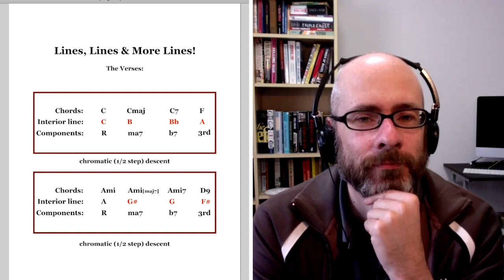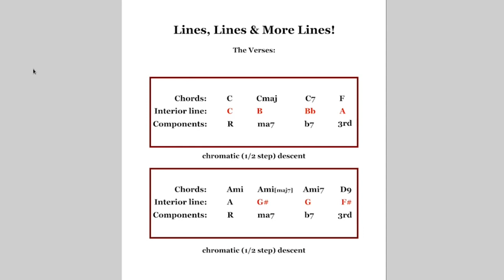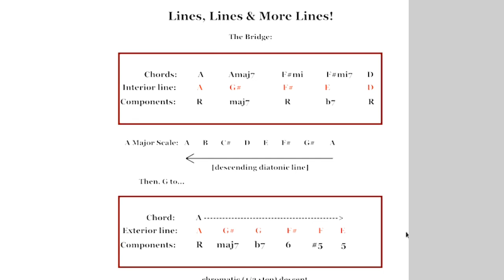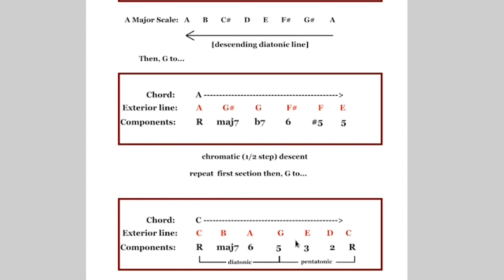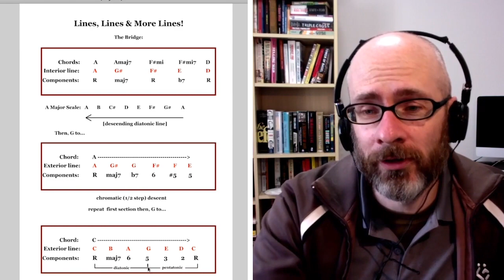Abbey Road: Something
One thing I neglected to mention, (well, there were a few things, actually), is regarding the moment when we spoke about the influence of this record on the next decade to come, the Seventies. Also connected is the idea of the production value and musicianship behind the song that brought it to the heights it reached. If 'Something' hadn't been produced so well and if the musicianship--from George's solo, to Ringo's awesome drumming, to Paul's sublime bass melodies--it may not have been as remarkable as it became. So, another important influence on the Seventies from this record is 𝘱𝘳𝘰𝘥𝘶𝘤𝘵𝘪𝘰𝘯 𝘷𝘢𝘭𝘶𝘦.

When you look at the music of say, Elton John during the Seventies, the production level and the work ethic behind it is so pristine that it shimmers. So, Abbey Road didn't just influence the way people 𝘸𝘳𝘰𝘵𝘦 music but also the way they actually 𝘱𝘳𝘰𝘥𝘶𝘤𝘦𝘥 it.

[I meant to say that 𝘼𝙗𝙗𝙚𝙮 𝙍𝙤𝙖𝙙 is responsible for Progressive Rock.]

James and I had a great time discussing this song. Here are some links for you:

First, shout out to Matt Williamson. Do check out 'Pop Goes The 60's.' This is not just about Beatles music but generally the incredible flowering of the Pop Music form during that era. In fact, I've said it before that the compositions of the 60's and 70's never attained the status of say, great classic Jazz in terms of academic respect. But when you go deep into the chord movements, melodies and production of that music, it well deserves to be raised to the status that Jazz attained. In a different way, perhaps, but from one angle, every bit as sophisticated.

Elvis [Again, thanks for digging this one up, Pop Goes The 60's!]

As always, many thanks to Broc West for the video production and for the nice, Laurel & Hardy-esque musical sound effect when James mentions doing the entire Smashing Pumpkins oeuvre! [snicker]

You can find James at YouTube but we also urge you to watch him instead on LBRY/Odysee